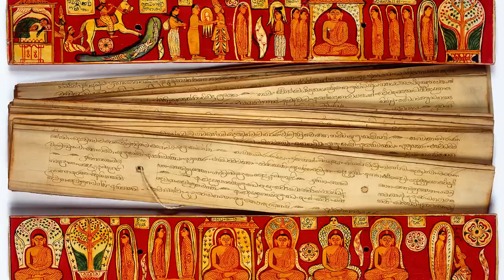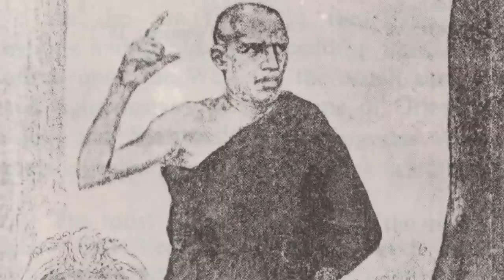How Sri Lanka became a Buddhist Country : Complete Story of Buddhism in Sri Lanka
Buddhism was introduced to Sri Lanka in the third century BC and soon it took deep roots in the island nation. When Buddhism spread beyond India, the first nation in which it took root was Sri Lanka. Sri Lanka is considered to have the oldest continuing Buddhist civilization.  The Pali Canon was first written in Sri Lanka. Here Buddhism has survived repeated invasions by colonial forces, large-scale massacres of monks, burnings and destructions of monasteries and libraries and persecution of the lay disciples.  At multiple times the persecution of Buddhism on the Island was so complete that hardly a couple of ordained monks survived and Sri Lanka had to import monks from countries like Thailand and Myanmar to save Buddhism from extinction.  Let’s understand how Buddhism reached this beautiful island, how it was challenged by Indian Kings and later by European colonial powers and missionaries and how it revived from its ashes.

Chapters :
0:00 - Intro
2:59 - Buddhism Reaches Sri Lanka
6:30 - Order of Nuns
6:59 - The arrival of the Sacred Bodhi Tree
7:33 - Pali Cannon / The Tripitaka
10:46 - Buddhghosha and Visuddhimagga
11:55 - Colonial Period and Buddhism
15:57 - Revival of Buddhism

Credits:
A.Savin, FAL, via Wikimedia Commons